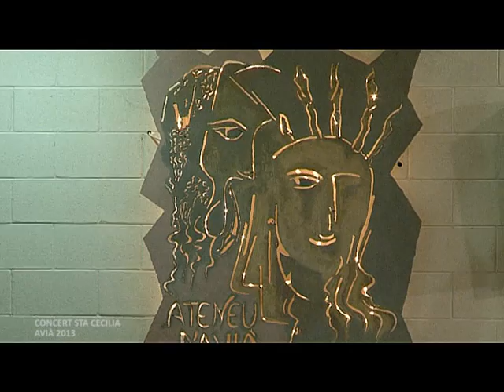Concert Sta Cecilia Avià Orquestra corda Nou Barris